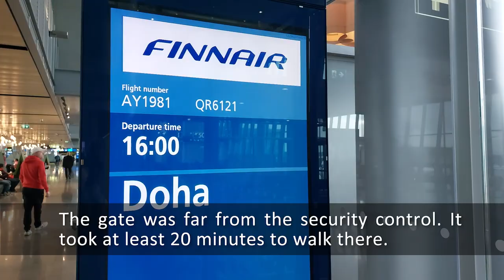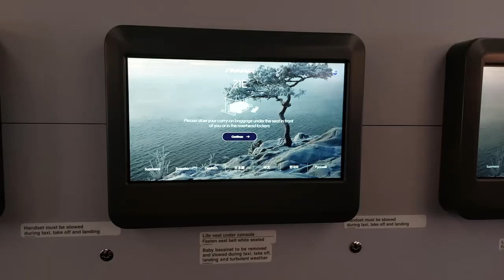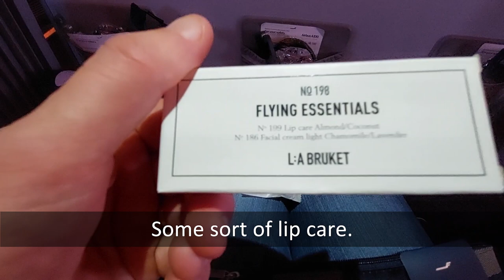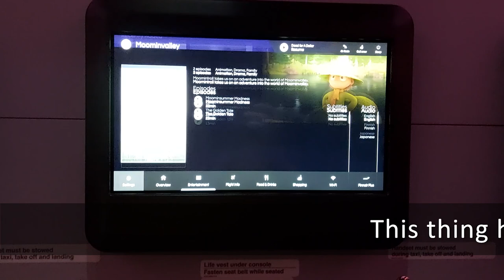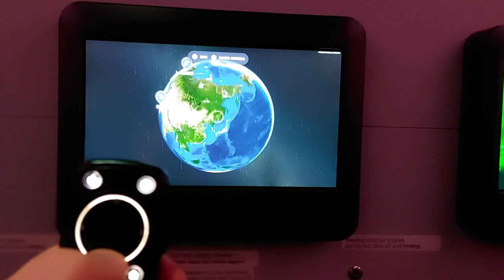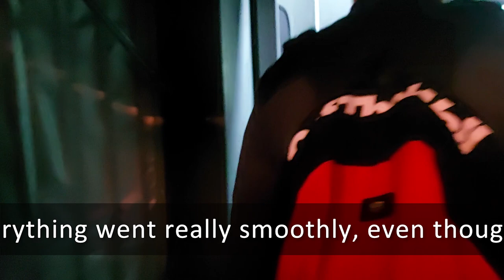Finnair Helsinki-Doha Premium Economy class (flying with a baby)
This video was recorded on 12th of February 2023 on AY1981/QR6121 from Helsinki, Finland to Doha, Qatar on a Boeing A330-300. Finnair launched their new Premium Economy class during the Covid19. This was my first time in this class but also my first time flying with a baby.